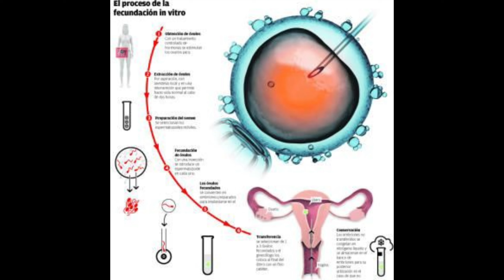ICSI | IVF | What Is Test Tube Baby | Infertility | Dr Aisha Riaz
ICSI is the most widely used assisted reproductive technique worldwide. In an ICSI cycle, the role of the injection micropipette is of vital importance since it can influence pregnancy outcomes. ICSI micropipettes allow a smooth handling of sperm and cytoplasm and are designed with a short spike to minimize damage to the oocyte during injection and also their well-defined bevel provides a safe puncture of the zona pellucida, causing less damage to the oocyte and reducing degeneration, while increasing the normal fertilization rate.

Hi viewers,
At Dr Aisha's Channel , our mission is to help women lives their best lives by providing accurate , up-to-date information on all aspects of reproductive health. From fertility to contraception and beyond , Dr Aisha Riaz is here to help you navigate the often-confusing words of women's health .